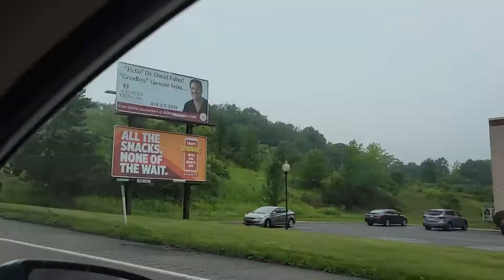The Trip Back Home!!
In this video, I fly back to Iowa and go home to my dad's house to have some fun. ENJOY!!